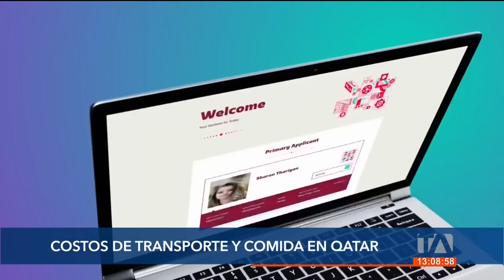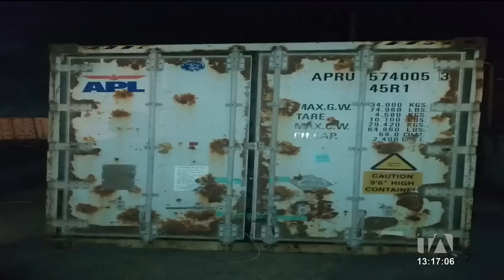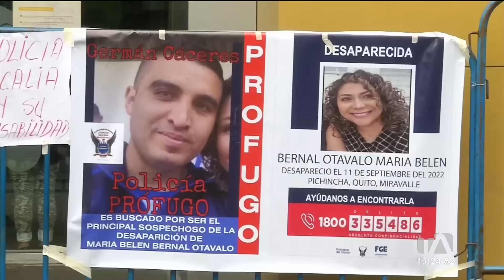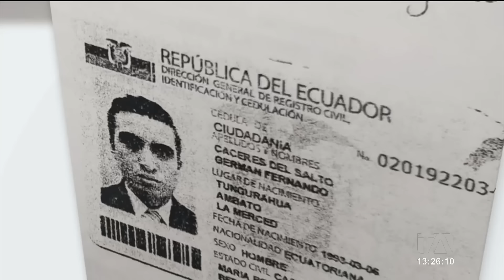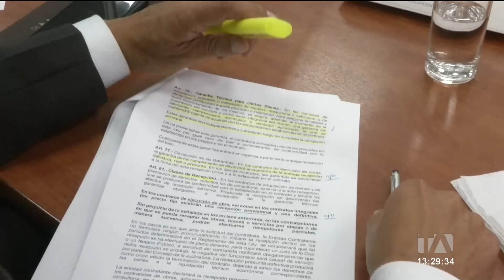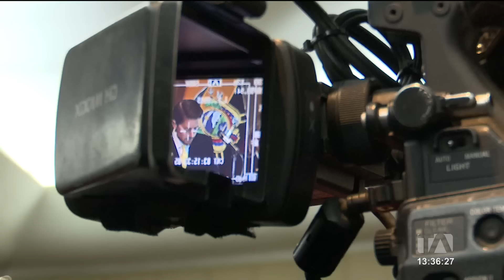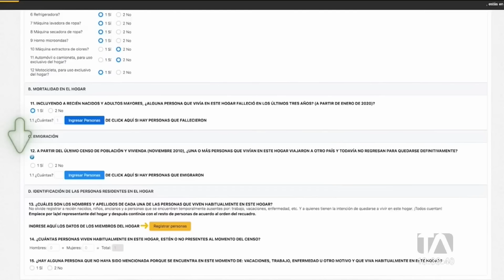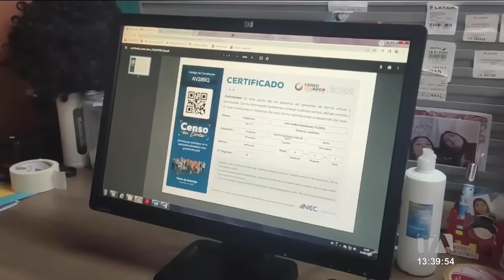Noticiero de Ecuador (Emisión Central 30/09/22)